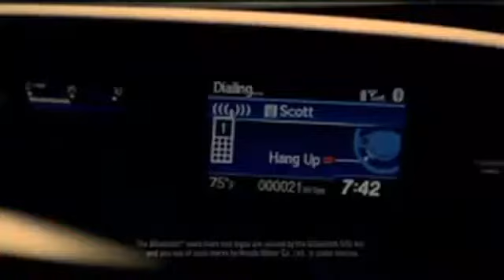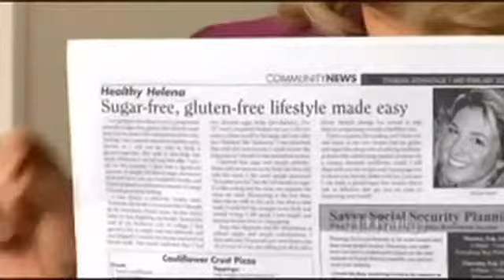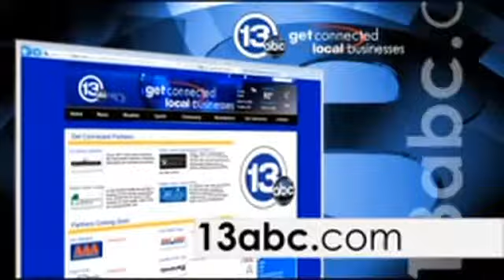Gluten free living